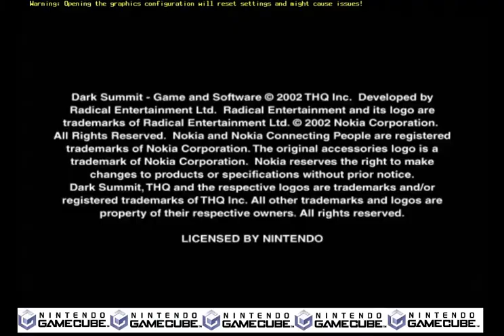Dark Summit GameCube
Dark Summit
RétroGaming 2.0 ;0) Introduce yourself "Dark Summit"this last is a snowboard racing action game for Xbox. Play as an intrepid snowboarder who sets off to storm a mountain closed by the military. Discover the terrible secret of this place through 45 solo missions

Game details:
Name : Dark Summit
First release date :November 12, 2001
Platform(s) : (GameCube)/(PS2)/(Xbox)
Developer(s) : Radical Entertainment Inc.
Publisher(s) :THQ
Genre(s) : Sports/Snowboarding/Skiing
Theme(s) : Fantasy
Franchise(s) : X
Aliase(s) : X

Versieon Française:
Dark Summit
RétroGaming 2.0 ;0) Vous présente "Dark Summit"ce dernier est un jeu d'action et de courses de snowboard sur Xbox. Incarnez une intrépide snowboardeuse qui part à l'assaut d'une montagne fermée par les militaires. Découvrez le terrible secret de ce lieu à travers 45 missions en solo.

Détails du jeu:
Nom: Dark Summit
Première sortie: 14 mars 2002
Plateforme (s): (GameCube) / (PS2) / (Xbox)
Développeur (s): Radical Entertainment Inc.
Éditeur (s): THQ
Genre (s): Sports / Snowboard / Ski
Thème (s): Fantaisie
Franchise (s): X
Aliase (s): X